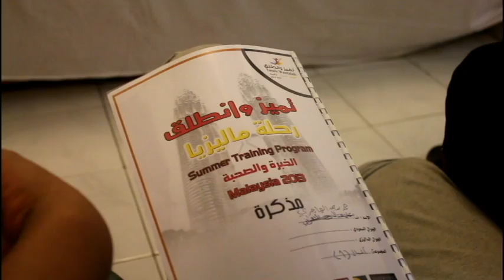تشويقية 2 تميز وانطلق صيف 2013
برنامج تميز وانطلق رحلة ماليزيا صيف 2013
تعليم  - تدريب  - ترفيه